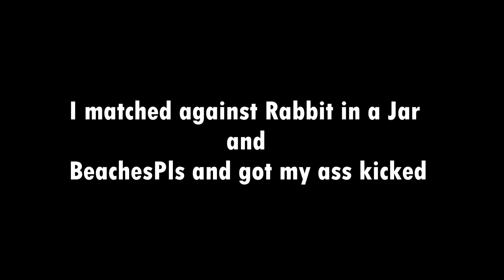Halo 5 - USING THE PROPHETS BANE! - Mythic Energy Sword Showcase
Halo 5 Using The Prophets Bane.

Everything went wrong on this video.. Bad Lobbies, files getting corrupted, playing bad, etc... BUT WELL. I did it and thats what counts!

Boi: xxxneto109xxx

LIEK DIS VIDEO FUR MOR HEILO KONTENT!